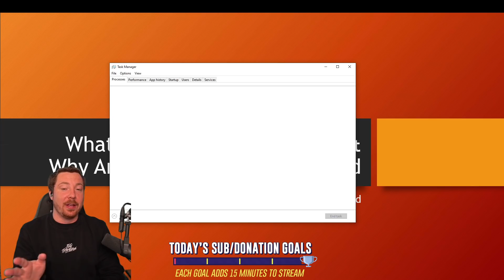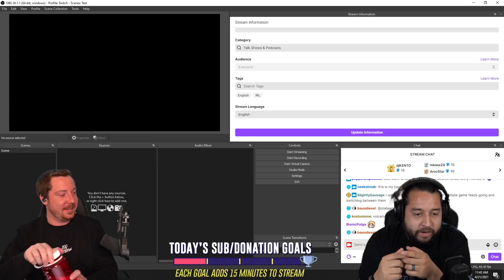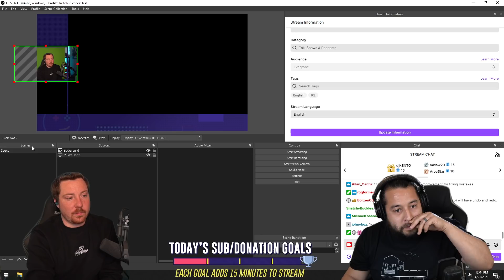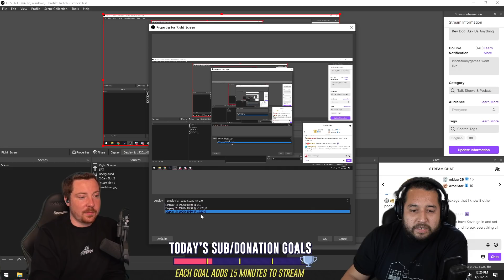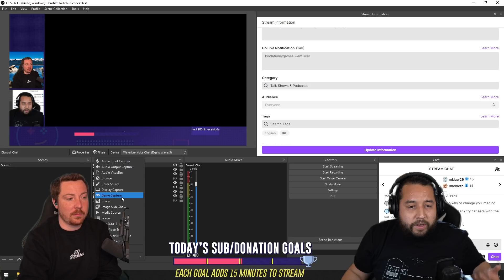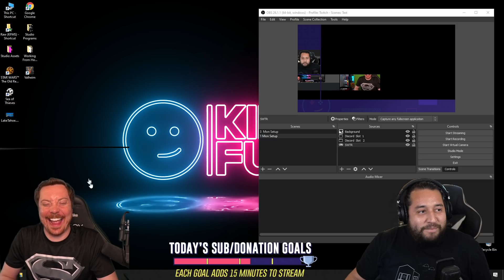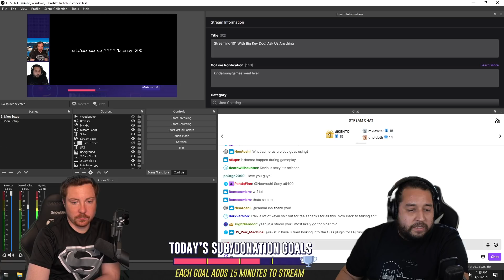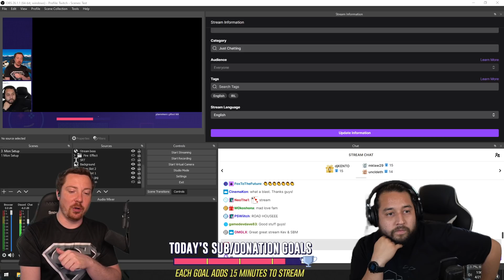Streaming 101 With Big Kev Dog!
Class is in session! Have you ever wanted to know how Kevin does it all behind the scenes? Well today is your day. Grab a pen and pad and get ready for streaming 101 with Big Kev Dog as he teaches you everything he knows from a production background with Kinda Funny. Want to learn more?